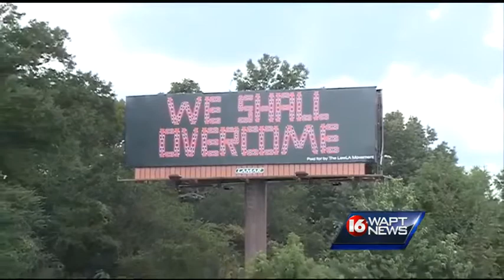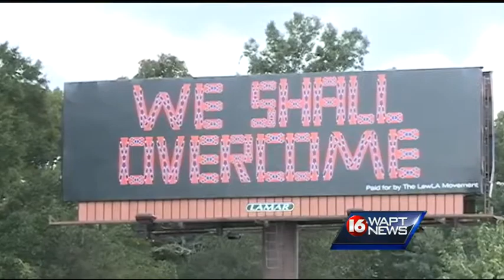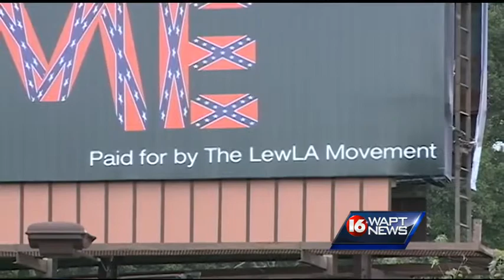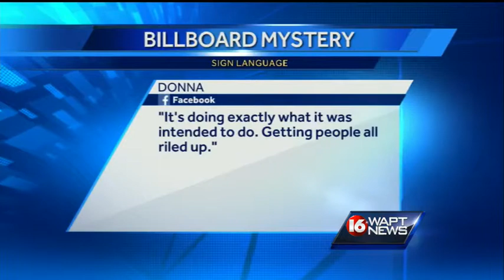'We Shall Overcome' sign commissioned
As people drive to the fair, there's a sign on the highway that's getting a lot of attention.